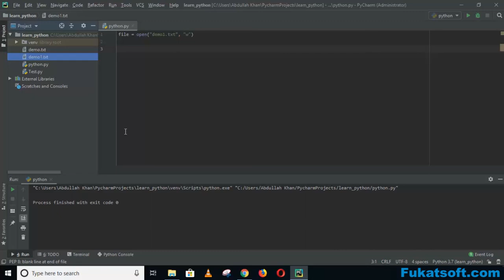How to write files in python(18) || Python Programming || Urdu || Hindi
Python Programming Tutorials for Beginners in Urdu and Hindi. In this  lessons you can learn How to write files in python.
Python Programming Tutorials for Beginners by Prof Zeeshan Tariq